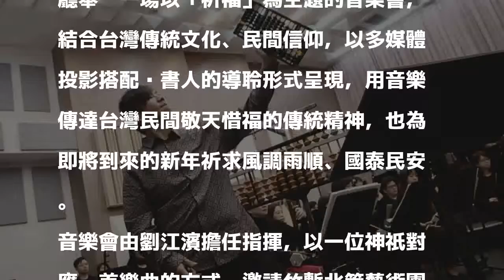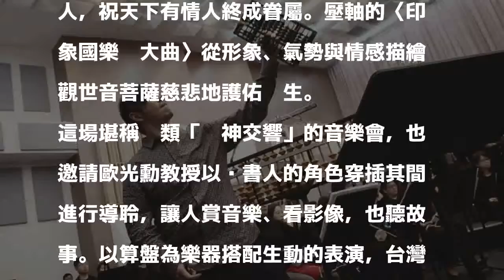算盤當樂器 祈福音樂會請財神爺現身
〔記者凌美雪／台北報導〕算盤也能當樂器！台灣國樂團打擊演奏家張旭的〈算盤迴旋曲〉，以算盤為樂器，將在歲末年終請財神爺來進寶招財。

發表評論評論如下。